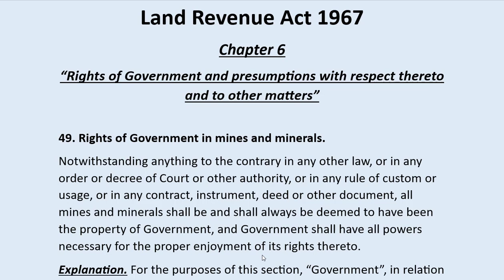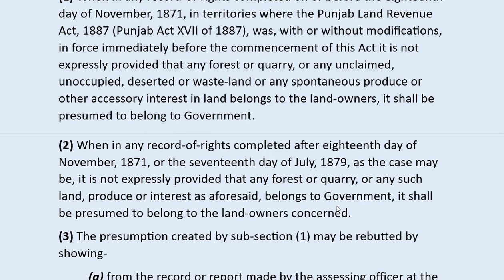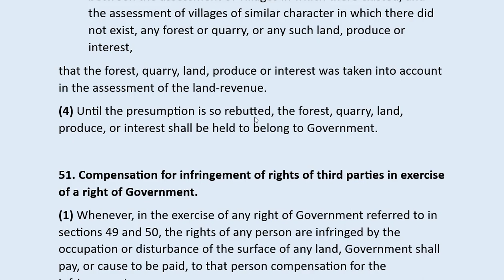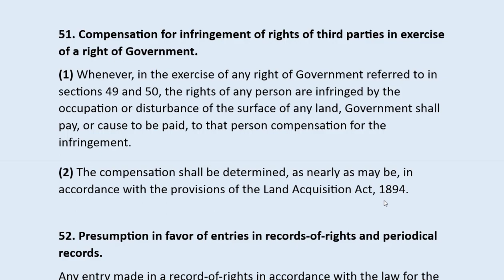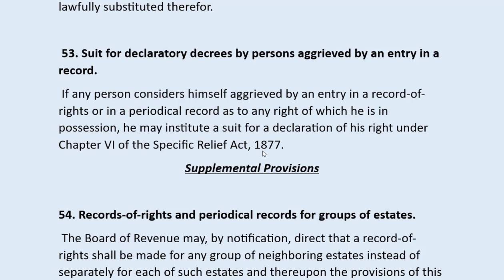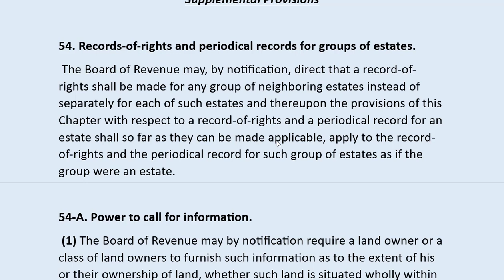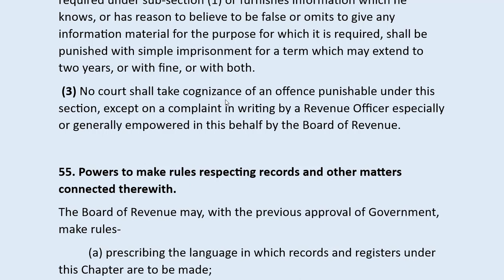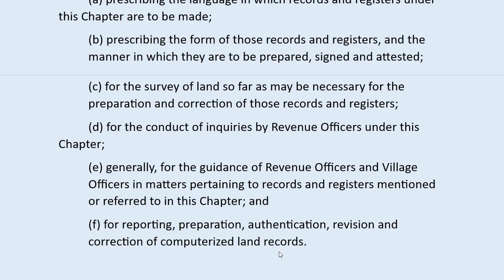Section 49 to 55 Land Revenue Act 1967 | Right of Government and Presumptions in Mines and Minerals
Chapter 6
“Rights of Government and presumptions with respect thereto and to other matters”

Section 49. Rights of Government in mines and minerals.
Section 50. Presumption as to ownership of forests, quarries and waste-lands.
Section 51. Compensation for infringement of rights of third parties in exercise of a right of Government.
Section 52. Presumption in favor of entries in records-of-rights and periodical records.
Section 53. Suit for declaratory decrees by persons aggrieved by an entry in a record.
Section 54. Records-of-rights and periodical records for groups of estates.
Section 54-A. Power to call for information.
Section 55. Powers to make rules respecting records and other matters connected therewith.